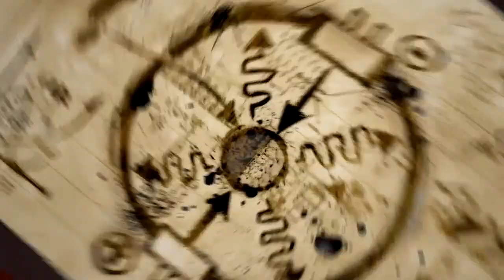infamous | en español | ps3 | capitulo1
hola sean bienbenidos a mi canal... ;-) uno de mis hobbies, los videojuegos...Y que gracias a Youtube puedo compartir con todo aquel que quiera verlo. y un saludo.